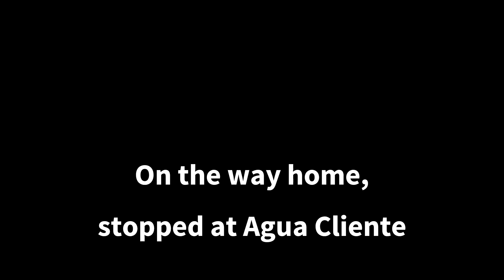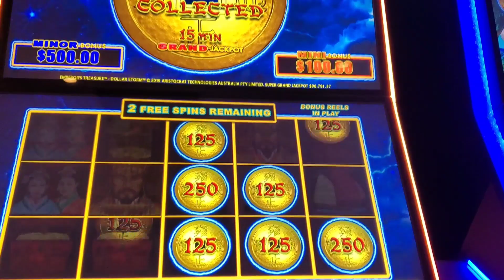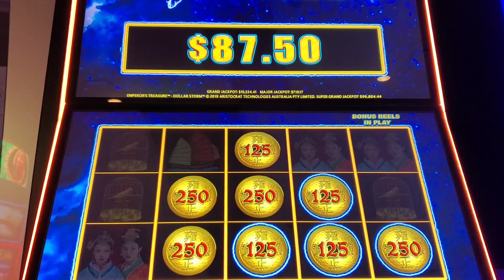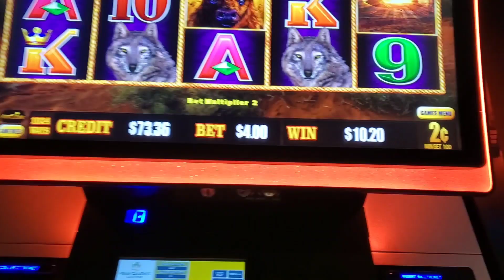CHEAP AIRBNB TOILET PAPER & BUMPY BOAT ARE NOT A GOOD COMBO FOR MY REAR. DOLLAR STORM & BUFFALO LINK